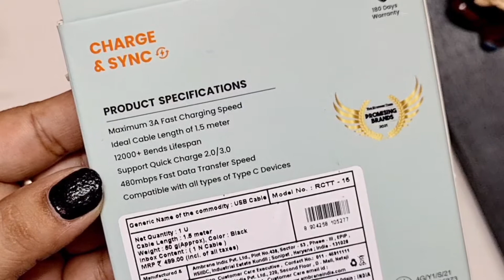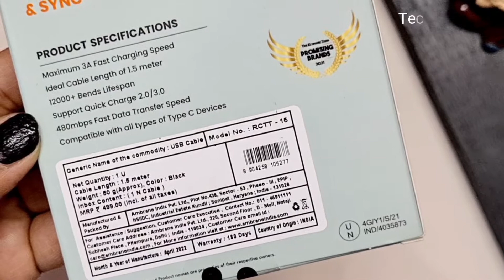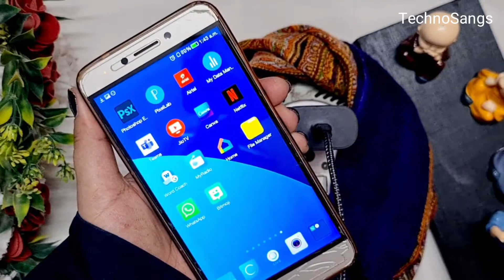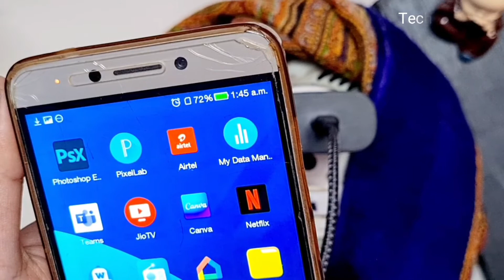Ambrane fast charging type C to type C Cable||Review in hindi||TechnoSangs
1.Ambrane fast charging type C to type C Cable review in hindi
2.Type C Cable review
3.Ambrane type C Cable review
4.Type C Cable fast charging
5.Type C Cable best

This is not sponcer video

TechnoSangs